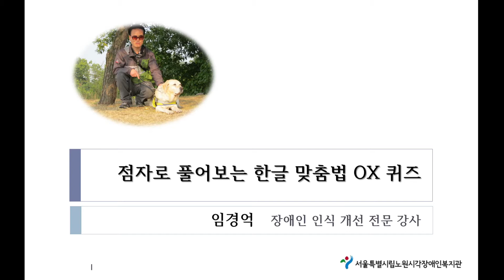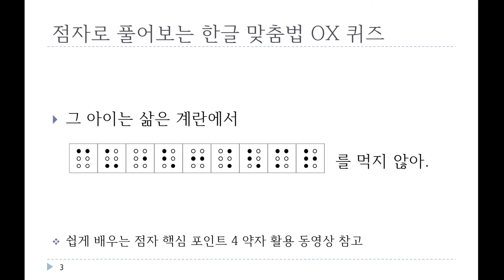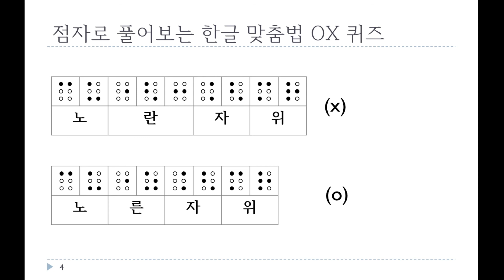점자로 풀어보는 한글 맞춤법 OX 퀴즈(노란자위)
이 동영상은 '점자로 풀어보는 한글 맞춤법 OX 퀴즈(노란자위)'입니다.
복지관 홈페이지 일반자료실에 탑재된 점자 일람표와 함께 활용하시기 바랍니다.
감사합니다.